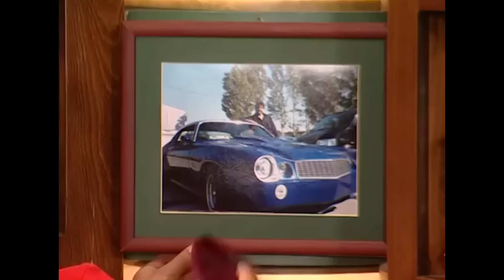En Son Babalar Duyar 79. Bölüm